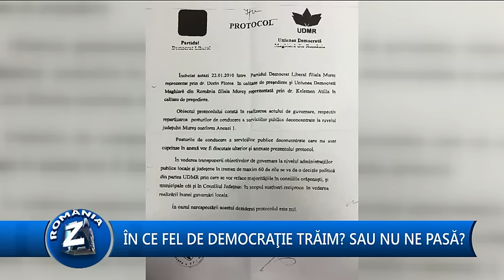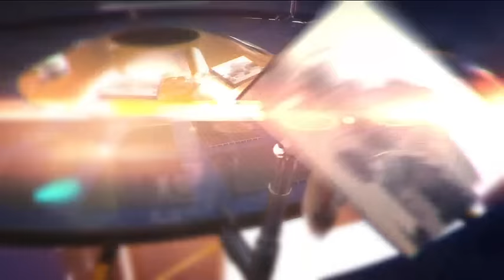România de la A la Z, ediția din 25.03.2016 cu Sabin Gherman